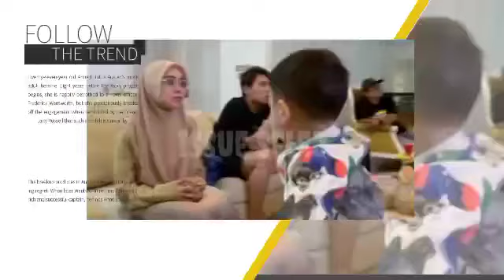MENYITA PERHATIAN PUBLIK ❗ LESTI HADIRKAN STORE FASHION MODIS BUAT LEBARAN YANG...